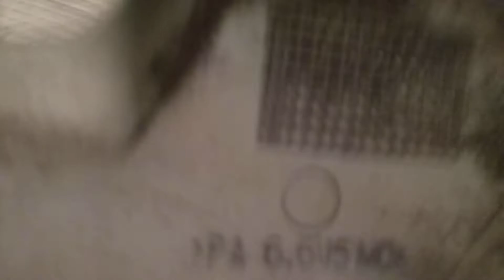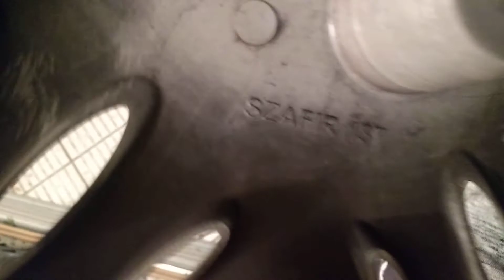Reszta kołpaków z tego tygodnia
Toyotę znalazłem na ul. Mazurskiej. Jeden uni na Terespolskiej, drugi ok. 100m dalej na Brzeskiej, oba są chyba z jednego samochodu